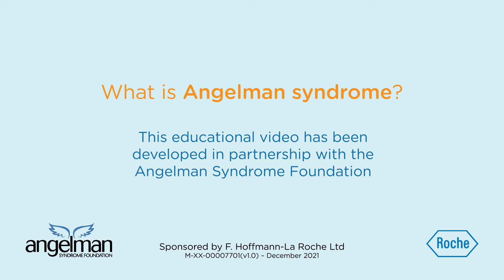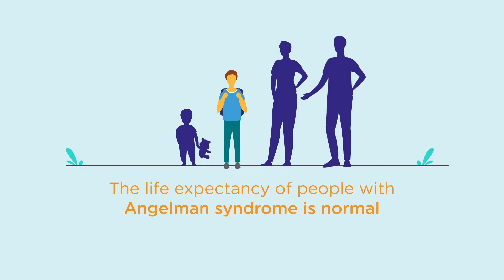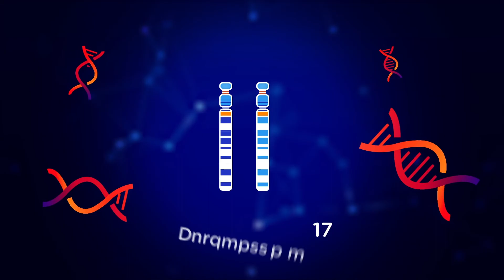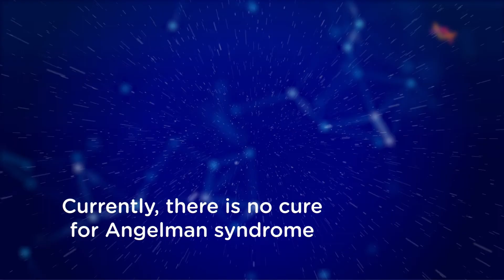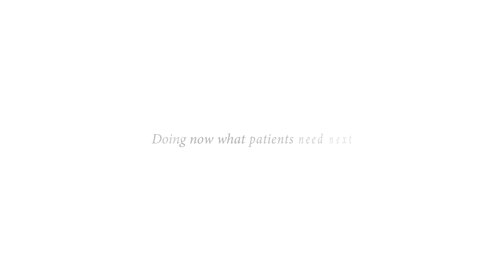Angelman Syndrome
What is Angelman syndrome? What are the symptoms? How it is managed?